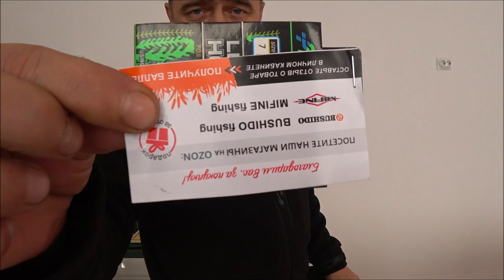Бюджетный садок для рыбалки МIFINE 2. 5 м с Азона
Быстрый внеплановый обзорчик по садку. Приобрел по случаю. Делал отзыв на Азон  и решил записать ролик по быстрому. Может кому пригодиться.